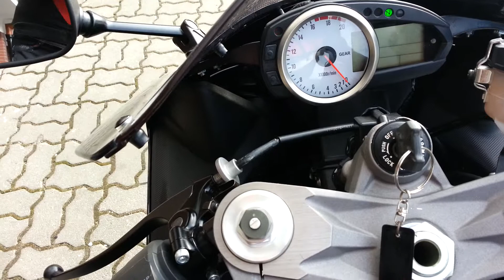Kawasaki Ninja 2008 zx6R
sanders prze rok nie odpalany motor